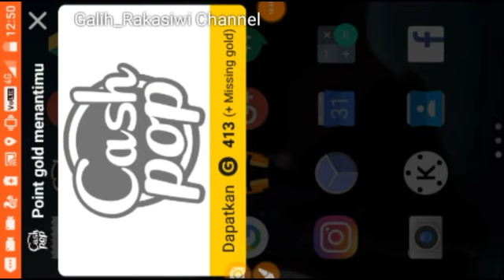Wik Wik Wik? Ah Ah Ah!!! || MCPE #3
Yoyoyo kembali lagi sama gue Galih_Rakasiwi Channel.

 MINECRAFT WIKWIK !!!

Jadual:
Sabtu : MineCraft
Minggu : Random

Ingat!!!

minecraft wikwik